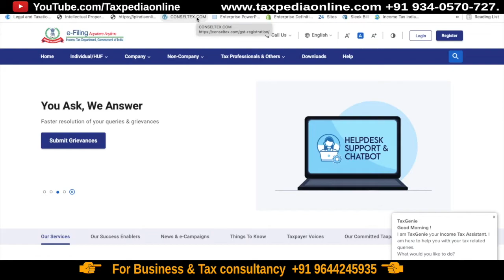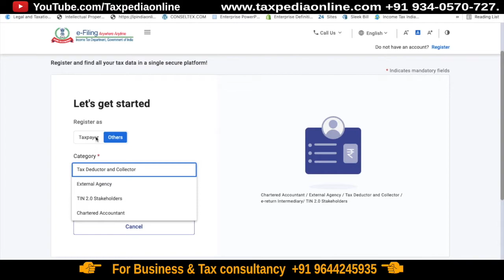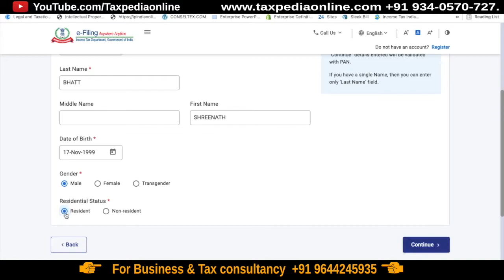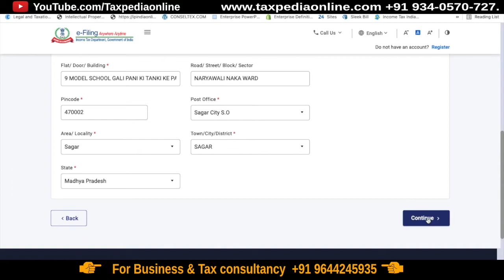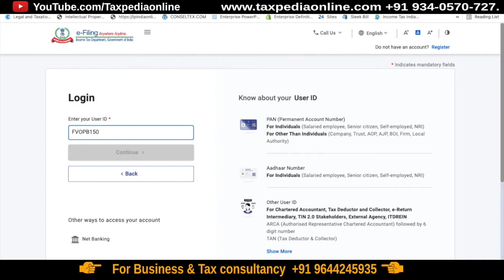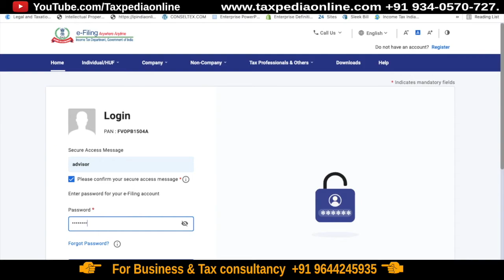How to Register In New income Tax Portal | New Income Tax Registration Process | live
New income tax portal is here you have to register to file your income tax return in this video complete process is shared to register on income tax website

♥♥♥Watch:♥♥♥
♥How to get back money transferred to the wrong bank account

♥Mike for Audio recording: 1). 2).
♥Camera Stand: 1). 2).
♥Camera: 1). 2).
♥Green mate for background: 1) 2).
♥WRITING PAD: 1). 2).